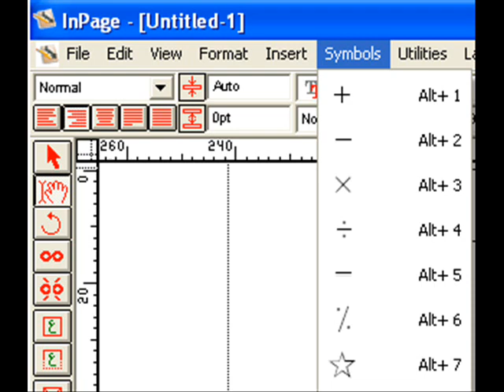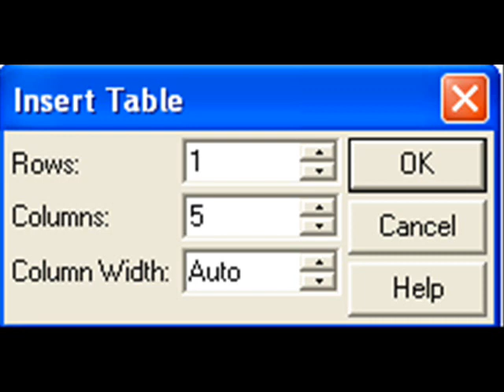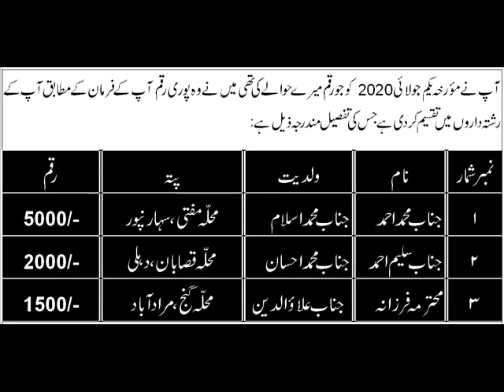Inpage tutorial in Urdu (O) || Inpage chalana seekhen || Inpage kaise seeken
by Mufti Zaheer Ahmed Qasmi